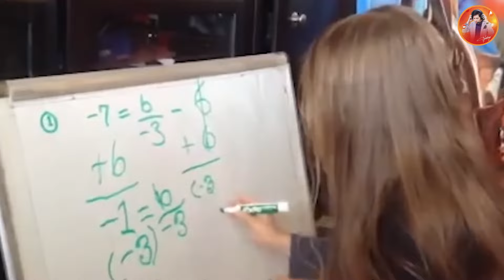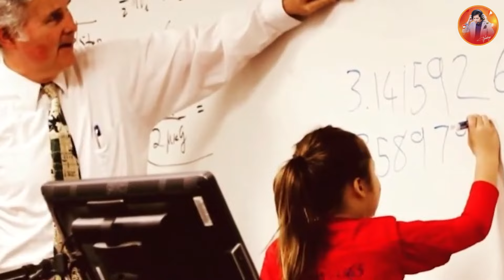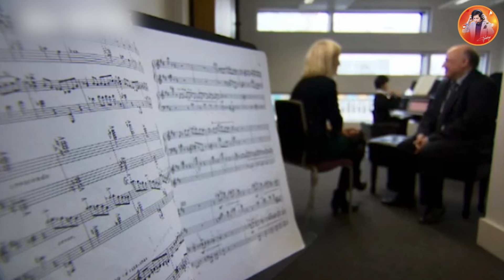TOP 10 NGƯỜI CÓ SIÊU NĂNG LỰC ĐẶC BIỆT NHẤT HÀNH TINH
Có một câu nói thế này:

"Không gì là không thể"

trong cuộc sống có những điều tưởng chừng như chỉ tồn tại trong trí tưởng tượng lại có thể trở thành hiện thực. Nếu bạn nghĩ rằng những khả năng siêu phàm, phép thuật chỉ có trong câu chuyện cổ tích hay phim ảnh, thì có lẽ bạn đã nhầm. Bởi vì thực tế, xã hội vẫn xuất hiện những nhân vật mang trong mình những khả năng vô cùng đặc biệt, mà không phải ai cũng có được.

00:00 TOP 10 NGƯỜI CÓ SIÊU NĂNG LỰC ĐẶC BIỆT NHẤT
00:58 Cô bé có khả năng chữa được bách bệnh
02:33 Cô gái khóc ra pha lê
04:37 Cậu bé có “thần giao cách cảm” với mọi người
06:47 Cậu bé “nam châm” có thể hút tất cả các kim loại
08:14 Cậu bé với sức mạnh siêu khủng
09:53 Cô gái có con mắt thấu thị
11:20 Cô gái với sức mạnh phi thường
12:30 Cậu bé 8 tuổi được mệnh danh “Thần đồng piano”
14:40 Cậu bé với đôi mắt xanh nhìn rõ mọi thứ vào ban đêm
17:34 Cô bé có thể điều khiển lửa bằng ý nghĩ
►Facebook cá nhân:
►Fanpage: